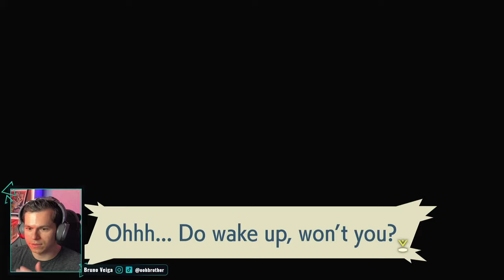First Time Playing Pokémon Legends: Arceus - Part 1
My first time ever playing Pokémon Legends: Arceus on the Nintendo Switch. This game is completely different from any other Pokémon game I've ever played. I'm going to be streaming Pokémon Legends: Arceus live on Twitch a few times a week, then edit and post the gameplay here on YouTube. Come along and check out the game with me!

Intro: 0:00
Falling Out of the Sky 02:30
First Mission & Battles 23:50
Officially Survey Corps 33:35
Prof. Laventon's Errand Boy 45:02